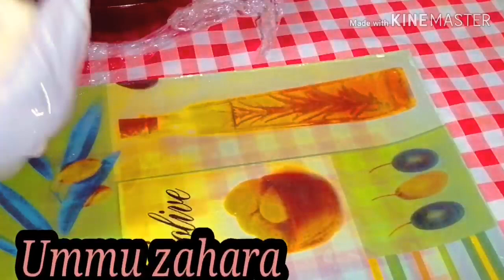Akamiti aka hjaanu muulawh